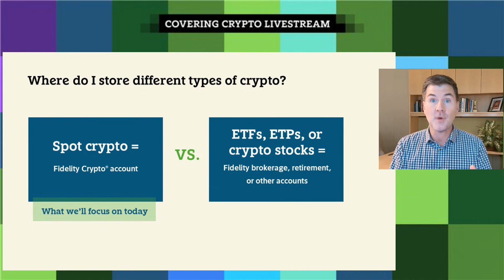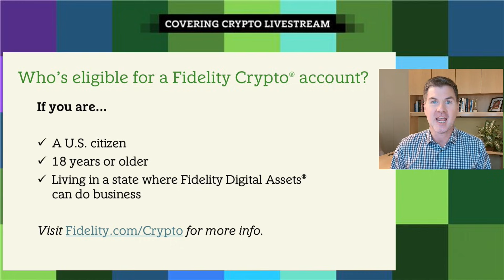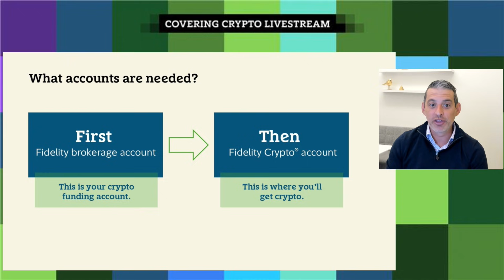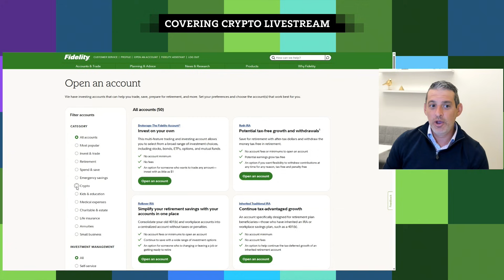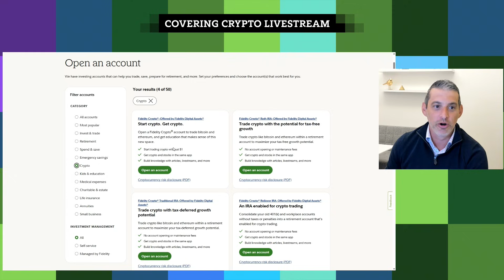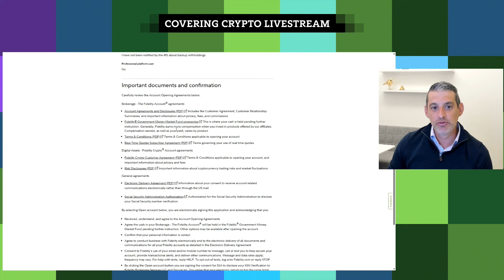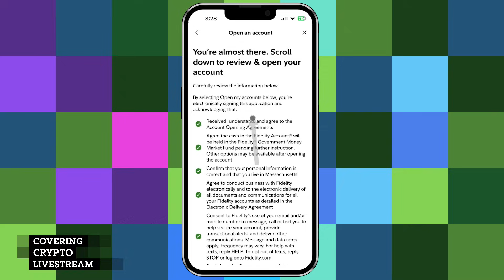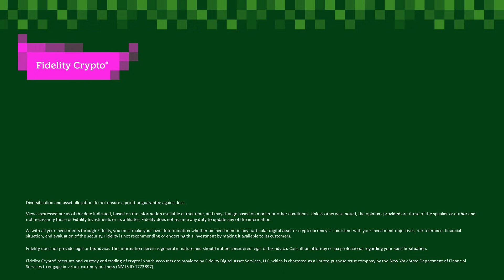How To Open A Fidelity Crypto® Account | Covering Crypto | Fidelity Investments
Built around questions submitted by viewers, this video explains what types of digital assets can be held in a Fidelity Crypto® account and covers who is eligible to own an account – including the latest information about state eligibility.  You can then watch our shared-screen experience for a step-by-step demonstration of how to open your new account on either your desktop or mobile devices. Learn about how much money you need to open a Fidelity Crypto account and how to stay up to date with the most current Fidelity Crypto® developments.

00:00 Disclosures
01:08 Intro & Welcome
02:12 Buying Spot Crypto & Eligibility Requirements
05:21 Using a brokerage account and a crypto account
07:18 How to open a Fidelity Crypto® account on desktop
12:53 How to open a Fidelity Crypto® account on a mobile device
15:46 How much money do you need to open a crypto account?

Fidelity Crypto® accounts and custody and trading of crypto in such accounts are provided by Fidelity Digital Assets, National Association, which is a national trust bank.   Brokerage services in support of securities trading are provided by Fidelity Brokerage Services LLC (“FBS”), and related custody services are provided by National Financial Services LLC (“NFS”), each a registered broker-dealer and member NYSE and SIPC. Neither FBS nor NFS offer crypto as a direct investment nor provide trading or custody services for such assets.  Fidelity Crypto and Fidelity Digital Assets are registered service marks of FMR LLC.

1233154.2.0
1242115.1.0